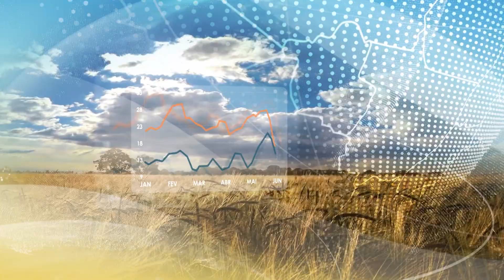Previsão do Tempo | Chuva é volumosa em toda a costa de Santa Catarina | 29/11/2022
Ainda há risco grande de deslizamentos no Paraná